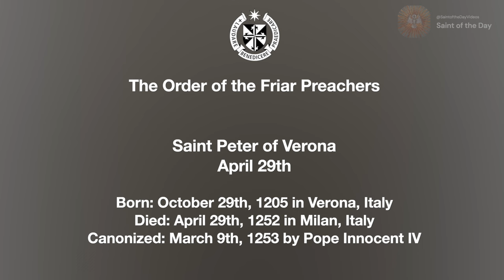Saint Peter of Verona, Martyr - April 29th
Saint Peter of Verona
April 29th

Born: October 29th, 1205 in Verona, Italy
Died: April 29th, 1252 in Milan, Italy

Patronage:
Order of Preachers, Inquisitors, midwives,
Lombardy, Como, Cremona,
Duchy of Modena and Reggio,
Guaynabo, Puerto Rico

Catholic Encyclopedia -St. Peter of Verona. (n.d.).

Magnificat, E. (n.d.-ae). Saint Peter of Verona, Dominican Priest and Martyr.

Wikipedia contributors. (2023k). Peter of Verona. Wikipedia.

Butler, Alban. Fr., "April." In "Lives of the Saints: for every day of the year.",164-165, North Carolina: TAN Books, 2012.

Butler, Alban Fr., "April." In "Butler's Lives of the Saints: Volume 2",Complete Edition, 186-187, Maryland: Christian Classics, 1990.